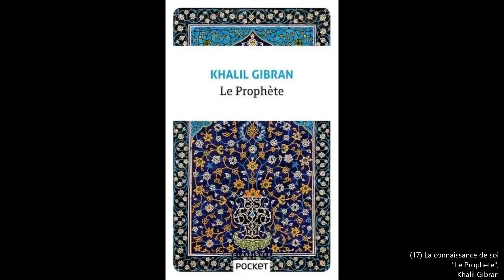"Le Prophète", Khalil Gibran. (17) La connaissance de soi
"Le Prophète" est un texte qui n'est ni chrétien ni musulman.

C'est un ouvrage poétique et mystique rédigé par l'écrivain libanais Khalil Gibran (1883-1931), lequel a dû fuir le Liban pour les Etats-Unis pendant la majeure partie de sa vie. Son "petit livre noir", qui raconte le départ du prophète Almustapha de la cité d'Orphèse qui l'avait accueilli, est un chant de liberté, d'amour et de tolérance, contradictoire avec les édits des monothéismes et le fanatisme qui en découle souvent. Il propose une méditation sur l'humanité par le contact avec la beauté de la poésie et l'émerveillement face à la beauté du monde, dont la poésie n'est qu'un pâle écho.

Merci d'utiliser les likes et les dislikes pour me dire si vous avez aimé ou si vous n'avez pas aimé MA lecture du texte. N'hésitez pas à écrire dans les commentaires ce qui vous semble pouvoir être amélioré. J'en tiendrai compte pour mes lectures à venir. Bonne écoute à vous tous !